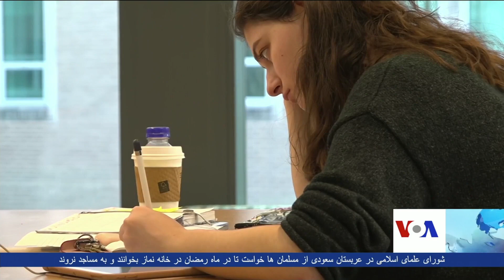اشتیاق زنان برای درس خواندن در پوهنتون‌های زنانه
شمار زیادی از زنان و دختران در ایالات متحده امریکا به دلایل مختلفی از جمله ایمن بودن محیط درسی کاملاً زنانه و یا موجودیت فرصت‌های بهتر، علاقمند درس خواندن در پوهنتون های مختص زنان استند.